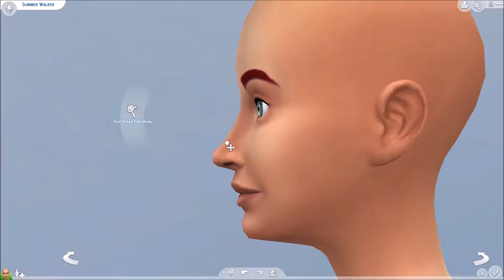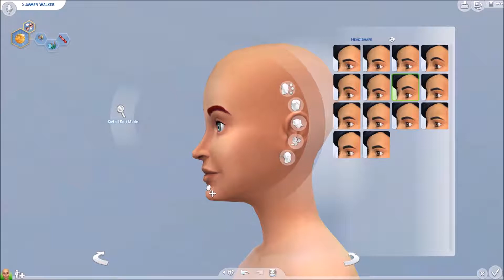The Sims 4 - Create-A-Sim - Summer.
In this create a sim I decided to base a female sim around the season of summer …